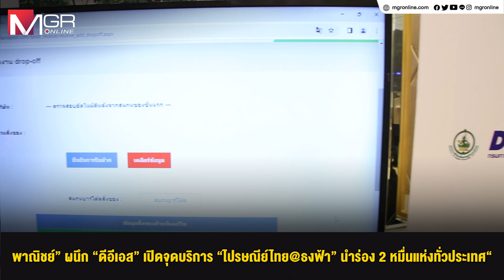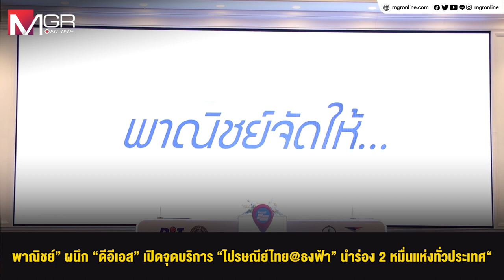“พาณิชย์” ผนึก “ดีอีเอส” เปิดจุดบริการ “ไปรษณีย์ไทย@ธงฟ้า” นำร่อง 2 หมื่นแห่งทั่วประเทศ